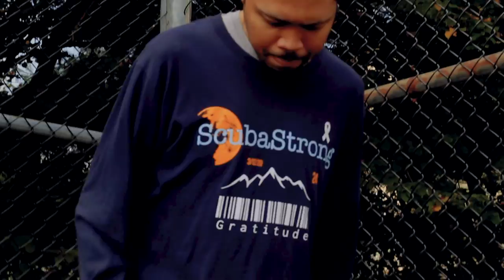Scuba Yoga - I Got My Breath! (Official Music Video)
The First Official Music Video from Scuba Yoga, off the upcoming release 'A Space 2 Breathe'. This video promotes

Shot By. Joshua Chapman
Instrumental by: ODDStatus
Lyrics by: Julian Fletcher